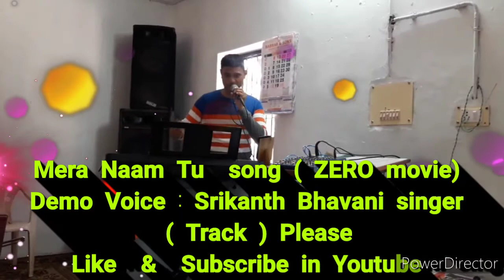Mere Naam Tu ( Zero movie) LIVE Voice : SrikanthBhavaniSinger Listen then Like & Subscribe & share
As Your Like
 my future

links:   watch videos. then as your like